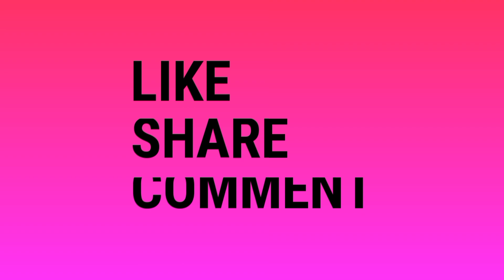Veg dhum biryani || Mana Ramabhadrapuram🙏🙏🙏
veg dhum biryani
Mana Ramabhadrapuram